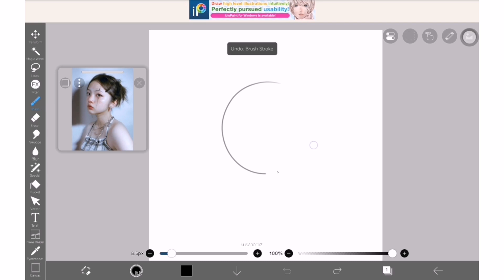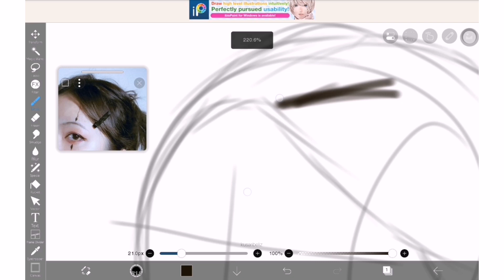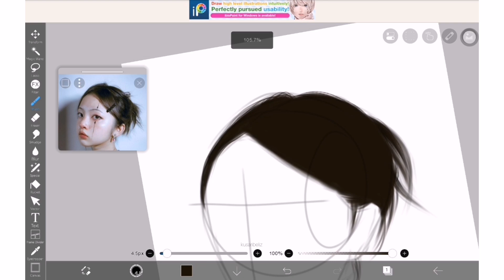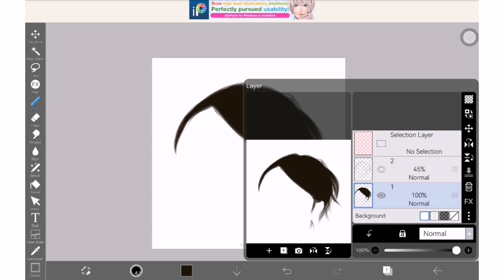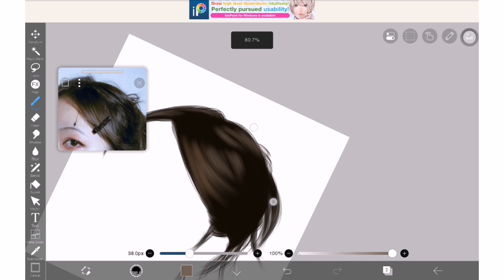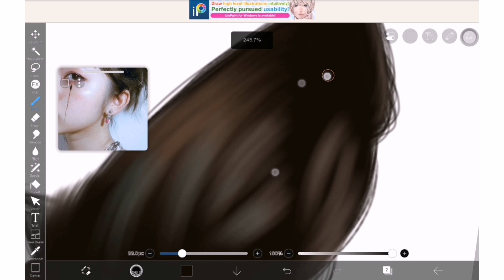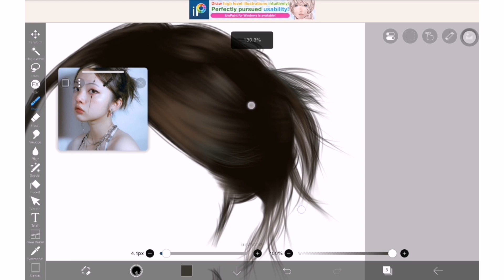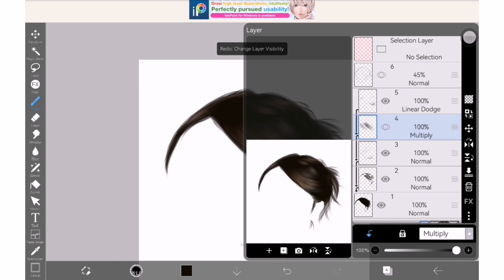A quick guide on how to draw realistic hair